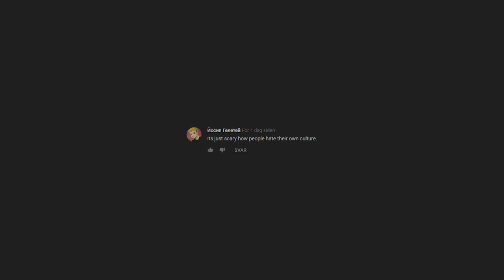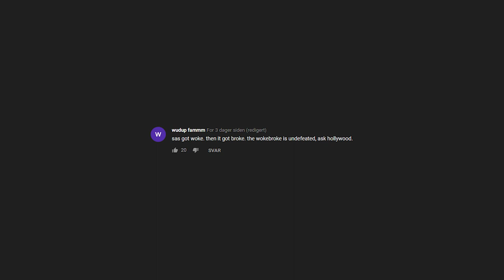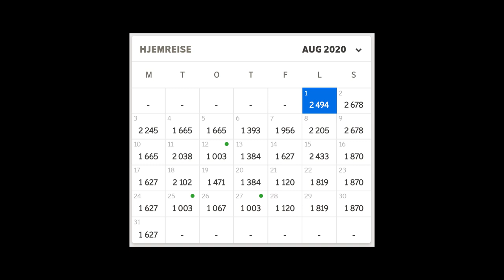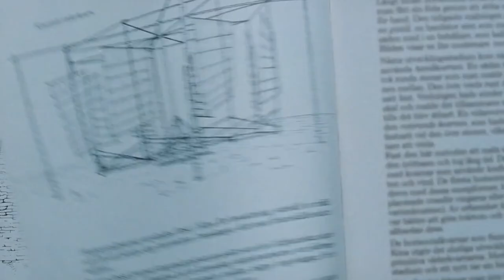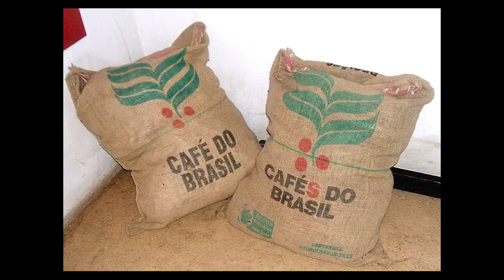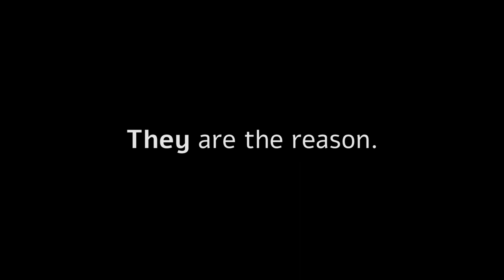A response to Scandinavian Airlines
DESCRIPTION:
A video about Scandinavian Airlines' advertisement and the intented tempest in a teapot, which apparently unintended touched with something much bigger.

LICENSING:
This video is licensed under CC BY-SA 3.0. However, certain sources in the video itself might need further references according to their respective licenses, despite the Fair Use-nature of this content. In the Norwegian jucidiary system I will appoint to "The Right to Quote", "Sitatretten".

SOURCES USED:
(Remember to check the copyright on each file if you're using these materials).

SAS fjernet egen reklame. Mistenker et koordinert angrep på kampanjen

'What is truly Scandinavian? Nothing' Airline clarifies ad after far-right criticism

Ricky Gervais KICKS Woke Actors When They Are Down, Oscars LOWEST Ratings EVER, Celebrity Is Over

BUM NOTE Woman, 24, desperate to reduce the size of her bum after ‘cheap ‘and ‘unnatural’ butt lift in Turkey when she was 19

Weissenhof photo house citrohan east façade Le Corbusier & Pierre Jeanneret Stuttgart Germany 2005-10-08.jpg

Torre di pisa vista dal cortile dell'opera del duomo 04.JPG

EGYPT. - Sakia (n.d.) - front - TIMEA.jpg

Egyptian Type e Scenes. - "Sakieh" Water Wheel. (n.d.) - front - TIMEA.jpg

More sources to appear soon... Or not, out of charaters. Only 5000 allowed. Can I use Pastebin?